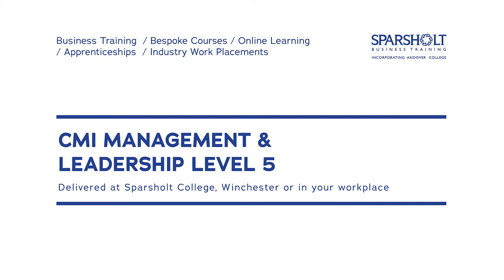CMI Management & Leadership | Business Training Courses at Sparsholt College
Get ready for your next management move with our CMI qualifications!

Whatever your career stage, we offer a relevant CMI course, from Level 3 for first line managers, through to Level 5 Diploma in Management and Leadership for senior and aspiring senior managers – the benchmark qualification for full CMI membership.

Nestled in the heart of the Hampshire countryside, Sparsholt College is a leading provider of a range of land-based courses and home to The National Zoo Academy. Students of all ages learn in state-of-the-art facilities under industry experts to develop knowledge and skills that are valued by employers. Apply now!